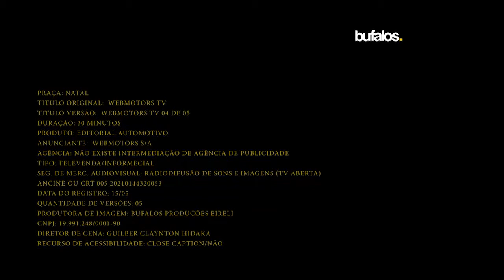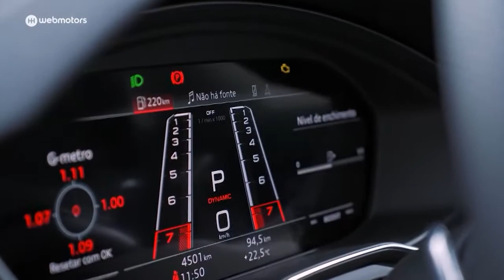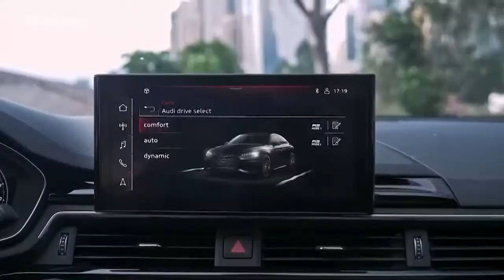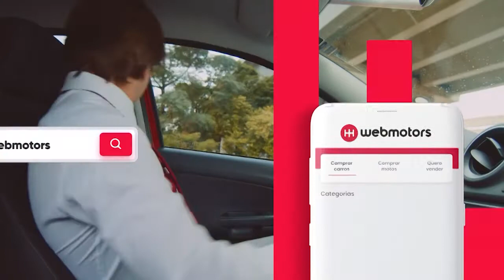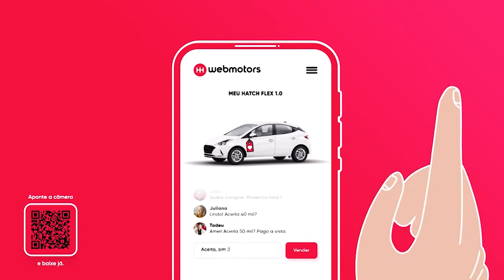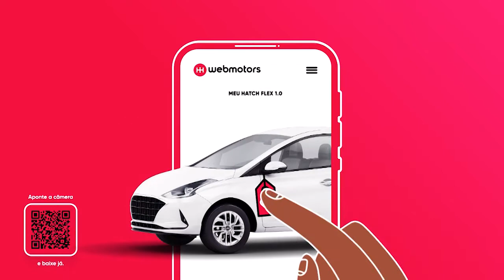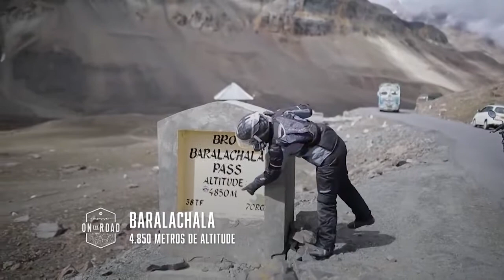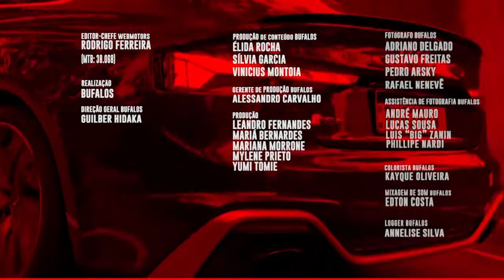WEBMOTORS BRASIL PGM 157 NATAL